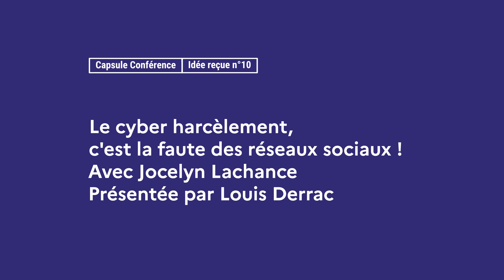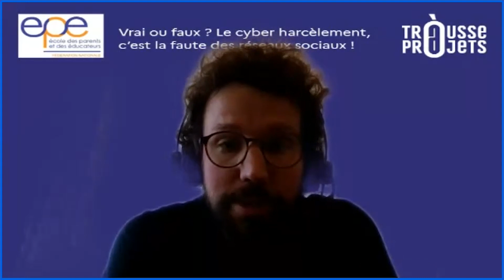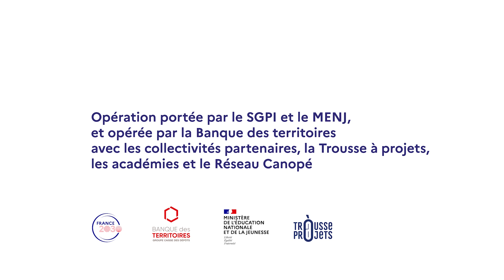Conférence n°10 - Le cyberharcèlement, c’est la faute des réseaux sociaux !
Avec Jocelyn Lachance, Maître de conférences HDR en sociologie, à l’Université de Pau et des Pays de l’Adour Laboratoire TREE